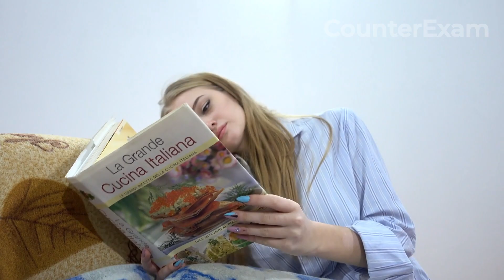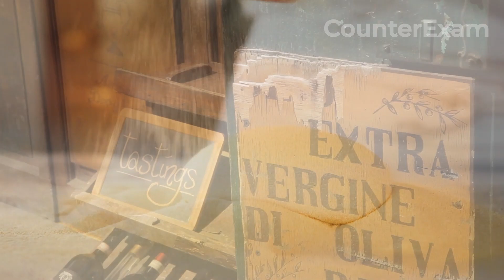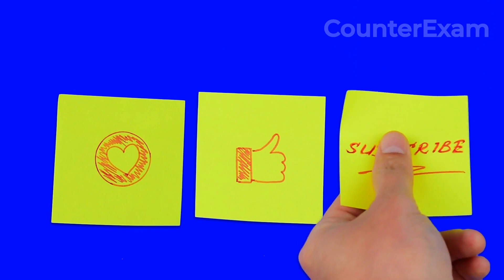¿Qué Italianos Ganaron el MUNDIAL Con la Selección Argentina?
En este video, exploramos la fascinante conexión entre Italia y Argentina, dos países con profundas raíces históricas y culturales. Desde la comida hasta el arte, el vino hasta la arquitectura, la religión hasta la diplomacia, nos adentramos en 10 hechos sorprendentes que unen a estas dos naciones. Descubre cómo la cocina italiana ha influido en la comida argentina, por qué el Malbec es sinónimo del vino argentino y cómo la arquitectura italiana ha dejado una marca duradera en las calles de Buenos Aires. También exploramos el amor compartido por la ópera, la influencia del arte italiano en el arte argentino y las fuertes relaciones diplomáticas entre estos dos países. Acompáñanos en un viaje de descubrimiento mientras desentrañamos la rica y vibrante conexión entre Italia y Argentina.

All the information provided by CounterExam, its administrators and its content creators on this channel is provided on an “as is” and “as available” basis and you agree that you use such information entirely at your own risk.
CounterExam, its administrators and its content creators give no warranty and accept no responsibility or liability for the accuracy or the completeness of the information and materials contained in this channel. Under no circumstances will CounterExam, its administrators and its content creators be held responsible or liable in any way for any claims, damages, losses, expenses, costs or liabilities whatsoever (including, without limitation, any direct or indirect damages for loss of profits, business interruption or loss of information) resulting or arising directly or indirectly from your use of or inability to use this channel or any websites linked to it, or from your reliance on the information and material on this channel, even if CounterExam, its administrators and its content creators have been advised of the possibility of such damages in advance.
Visitors to this channel may post views, opinions and responses which are solely of the individual submitting them. CounterExam, its administrators and its content creators are not responsible for content that third parties publish, post, upload, distribute disseminate or otherwise transmit.